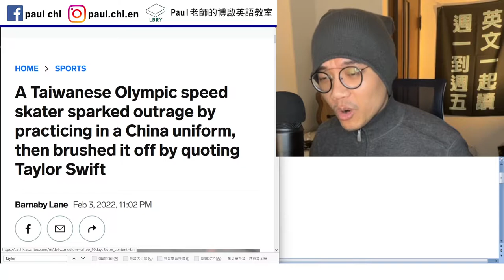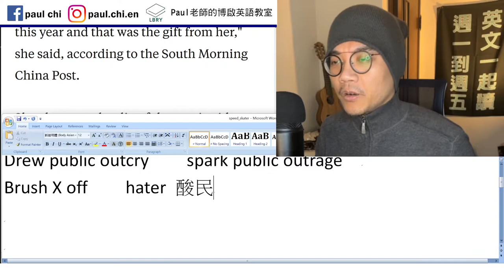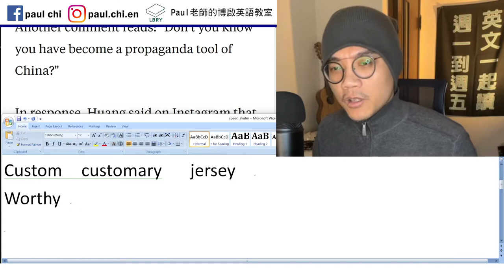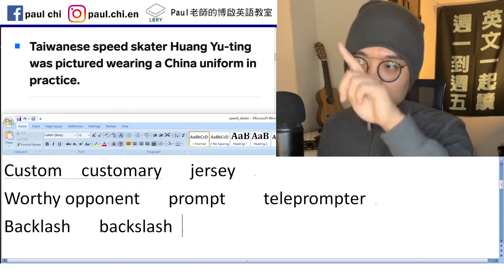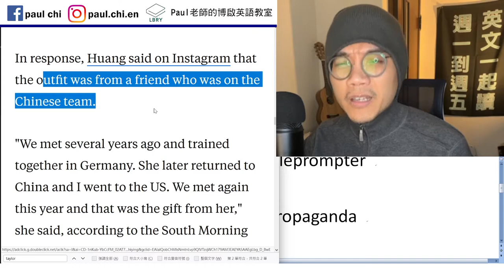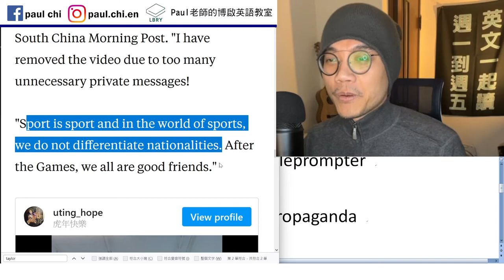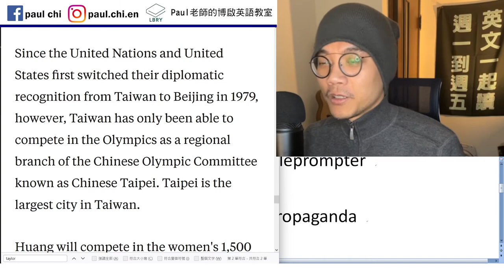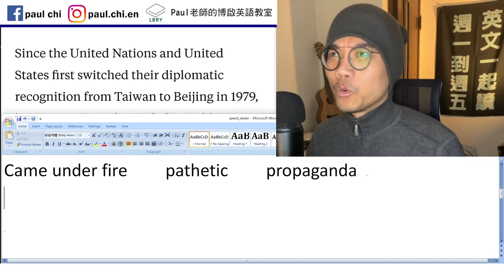【免費英文課 episode 366】競速滑冰選手黃郁婷穿中國制服的英文報導...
Notes:

Drew public outcry    spark public outrage
Brush X off    hater 酸民   hate
Custom  customary   jersey
Worthy opponent   prompt    teleprompter
Backlash   backslash
Came under fire    pathetic    propaganda

LBRY: Paul老師的糟糕英語教室